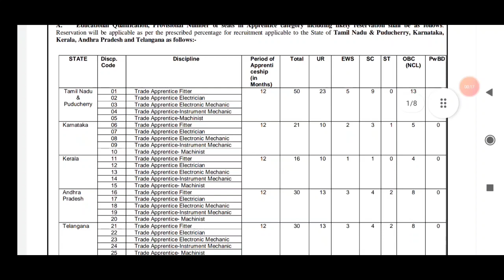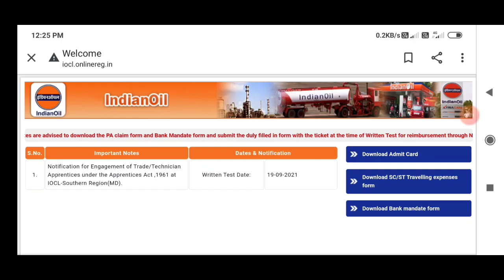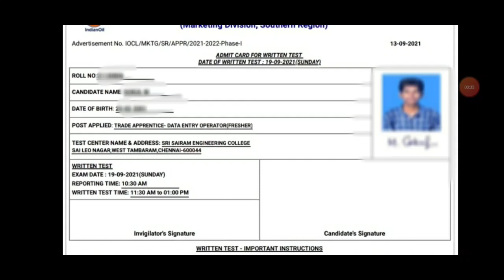IOCL Southern Region Admit Card 2021 | IOCL Trade Apprentice Admit Card